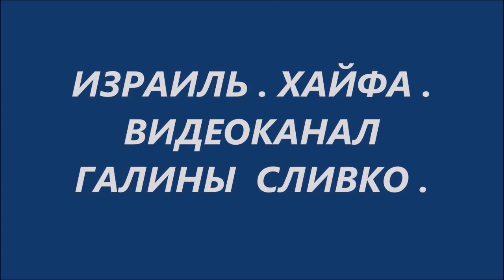В клубе азайт весёлый праздник Пурим 10 03 2023